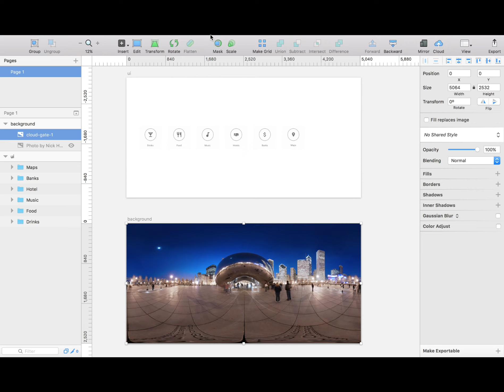WebVR Design Sample